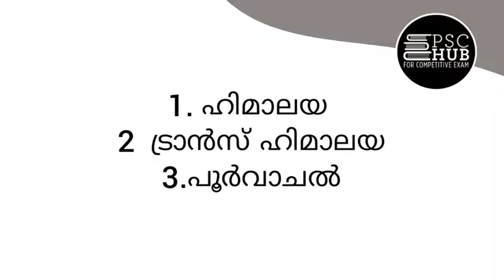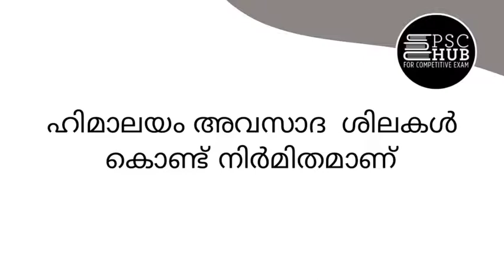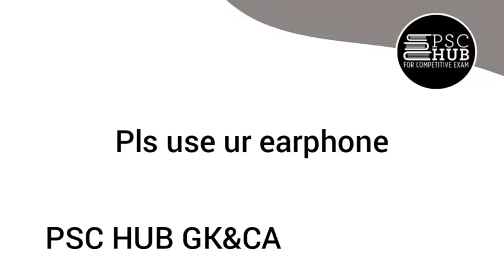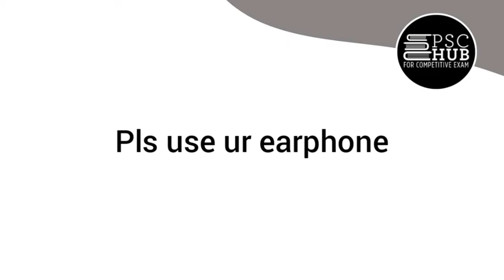Indian Geography Himalayan Mountains/ ഉത്തരപർവത മേഖല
LDC 2020
FIRMAN 2020
LP UP 2020

PSC HUB GK&CA,PSC HUB GK&CA, PSC HUB GK&CA,,Indian Geography Himalayan Mountains/
ഉത്തരപർവത മേഖല, Indian Geography Himalayan Mountains/
ഉത്തരപർവത മേഖല,indian geography,kerala psc geography, utharaparvatha mekhala, Trans Himalaya, poorvachal, karakkoram, himadri,kerala psc kerala geography important questions,